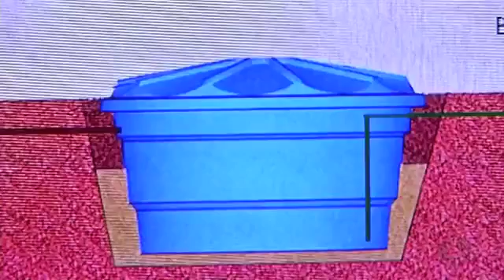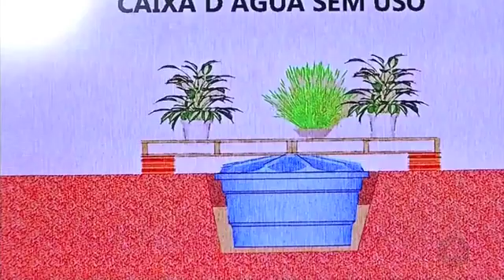BDMT: reservatórios de água que nao estão em uso podem ser aproveitados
Reportagem: Sêmia Mauad
Cinegrafista: Doni Vilanova
Link: Nayana Bricat